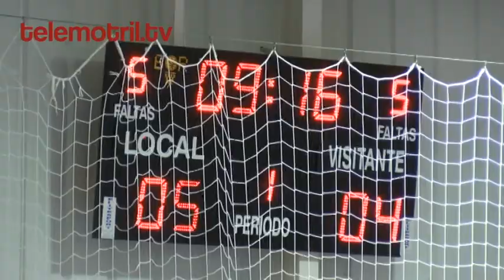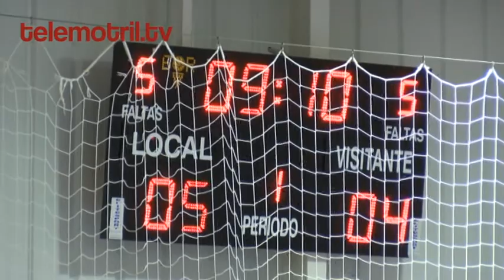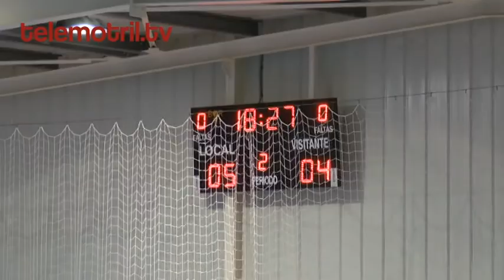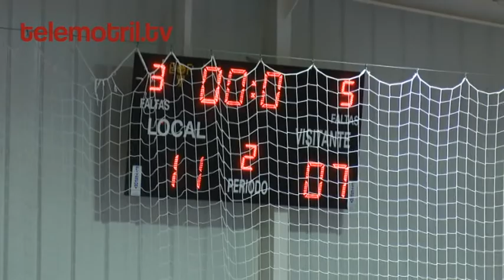TELEMOTRIL TODO DEPORTE 22 01 2018